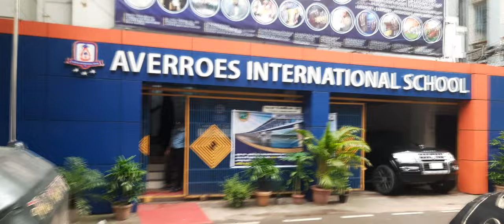2022 Averroes international school